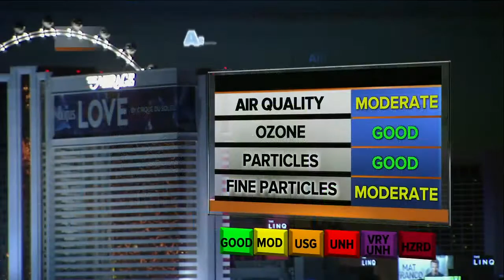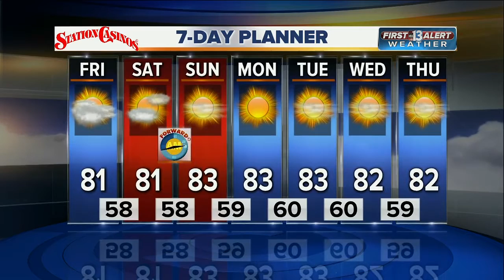13 First Alert Weather for Friday morning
Morning weather forecast for March 10.